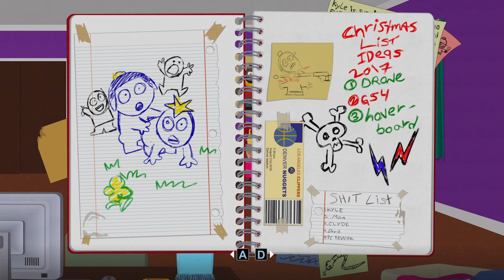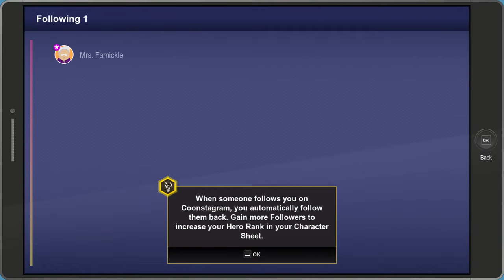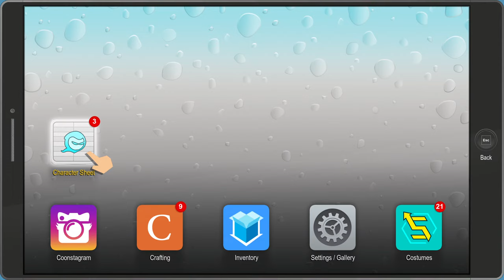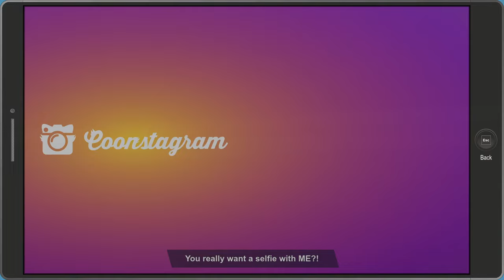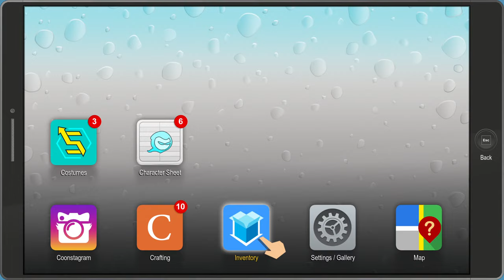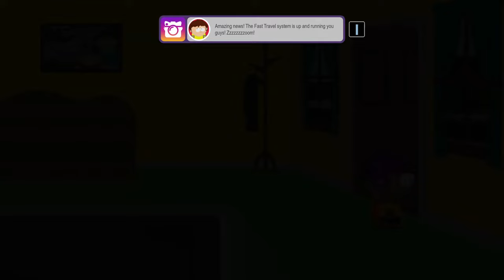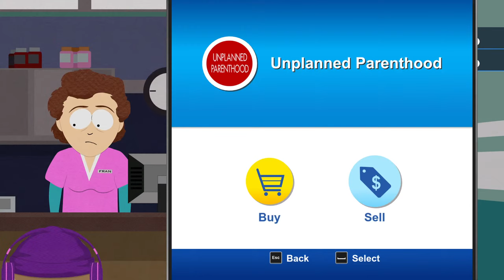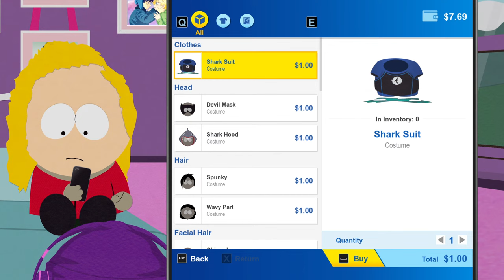SOUTH PARK T.F.B.W